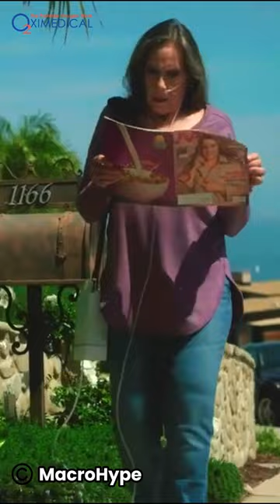OXIMEDICAL | shorts viral trending MacroHype MarketingAgency VideoAds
MacroHype LLC is New Age Digital Media and Marketing Company based out of New York, NY. MacroHype specializes in video production, digital marketing, photography, webdesign along with other services.